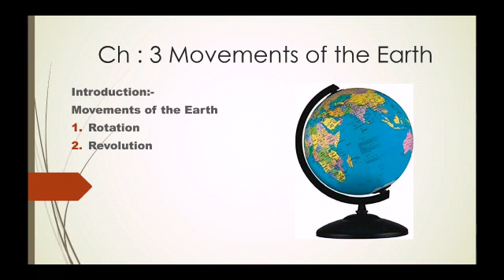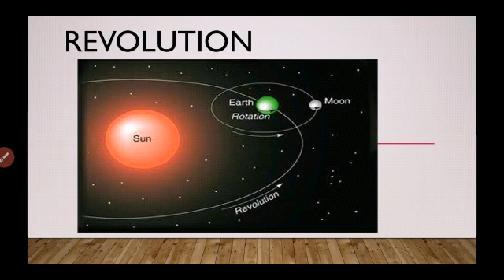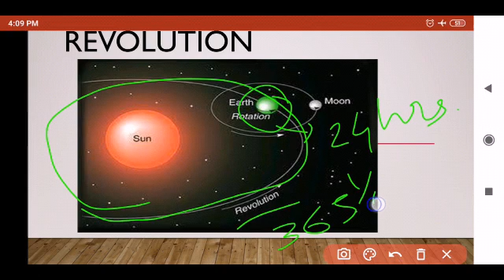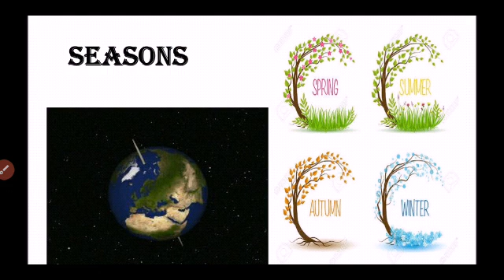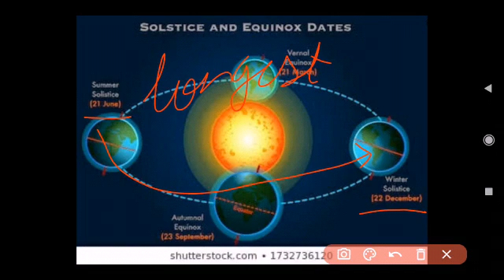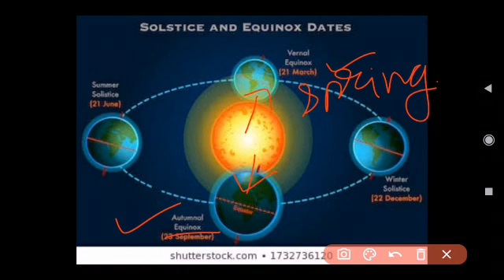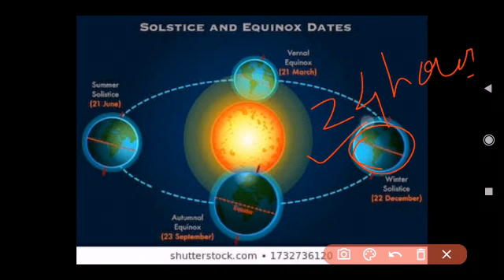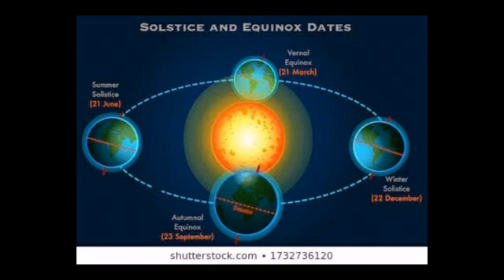S.S Std 5 Ch 3 Movements of the Earth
Explanation of Ch 3